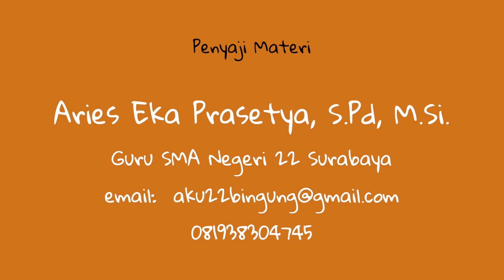Kelas 12 - Sejarah - Kabinet Sukiman | Video Pendidikan Indonesia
Setelah Kabinet Natsir mengembalikan mandatnya pada presiden, presiden menunjuk Sartono (Ketua PNI) menjadi formatur, namun gagal, sehingga ia mengembalikan mandatnya kepada presiden setelah bertugas selama 28 hari (28 Maret-18 April 1951). Presiden Soekarno kemudian menunjukan Sidik Djojosukatro dari PNI dan Soekiman Wijosandjojo dari Masyumi sebagai formatur dan berhasil membentuk kabinet koalisi Masyumi-PNI. Kabinet ini terkenal dengan nama Kabinet Soekiman-Soewirjo.

Program pokok dari Kabinet Soekiman adalah:
1. Menjamin keamanan dan ketentraman
2. Mengusahakan kemakmuran rakyat dan memperbaharui hukum agraria agar sesuai dengan kepentingan petani.
3. Mempercepat persiapan pemilihan umum.
4. Menjalankan politik luar negeri secara bebas aktif serta memasukkan Irian Barat ke dalam wilayah RI secepatnya.
5. Menyiapkan undang – undang tentang pengakuan serikat buruh, perjanjian kerja sama,
penetapan upah minimum, dan penyelesaian pertikaian buruh.

Kabinet ini mengutamakan skala prioritas terhadap peningkatan keamanan dan ketentraman negara. RMS. dan lainnya. Akan tetapi kabinet ini kemudian mengalami sandungan setelah parlemen mendengar bahwa kabinet ini menjalin kerja sama dengan blok barat, yaitu Amerika Serikat.

Kabinet Sukiman ditenggarai melakukan Pertukaran Nota Keuangan antara Mentri Luar Negeri Indonesia Soebardjo dengan Duta Besar Amerika Serikat Merle Cochran. Mengenai pemberian bantuan ekonomi dan militer dari pemerintah Amerika kepada Indonesia

MSA sendiri kemudian dinilai mengkhianati politik luar negeri bebas dan aktif Indonesia karena menerima MSA sama saja dengan ikut serta dalam kepentingan Amerika. Tindakan Kabinet Sukiman tersebut dipandang telah melanggar politik luar negara Indonesia yang bebas aktif karena lebih condong ke blok barat bahkan dinilai telah memasukkan Indonesia ke dalam blok barat.

Kabinet Sukiman sendiri memiliki hubungan yang kurang harmonis dengan militer dan kurang prograsif menghadapi pemberontakan di Jawa Barat, Jawa Tengah, Sulawesi Selatan. Parlemen pada akhirnya menjatuhkan mosi tidak percaya kepada Kabinet Sukiman. Sukiman kemudian harus mengembalikan mandatnya kepada Presiden Soekarno.

Yuk pelajari selengkapnya tentang Kabinet Sukiman bersama Bapak Aries Eka Prasetya, S.Pd, M.Si. dari SMA Negeri 22 Surabaya.